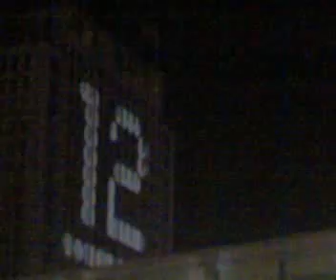london fireworks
fireworks new years eve 2006/2007 by pompetti